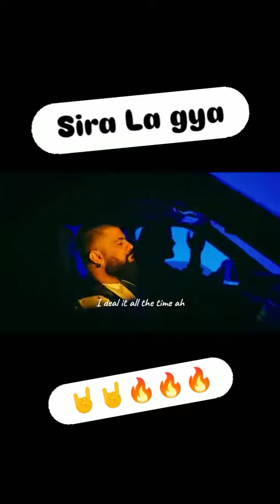Sidhu Moose wala new song 410 🥰🥰♥️💞👿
सिद्धू मूसे वाला न्यू सॉन्ग410